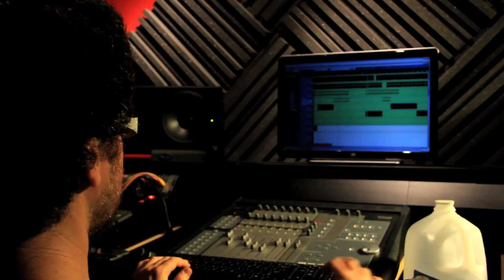Klass Money - Rec Center Studio Vlog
Klass Money working on new mixtape at the Rec Center, talks about working with Ulrich, for more videos check out